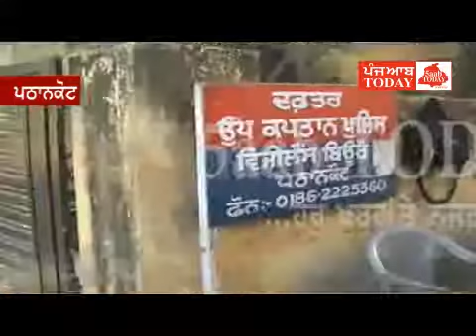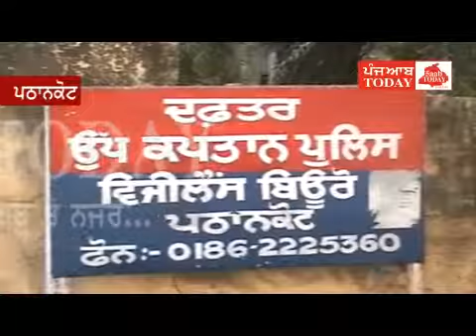Pathankot, Patwari & Dalal Arrested with 40000 Barbie by Vigilance Deptt